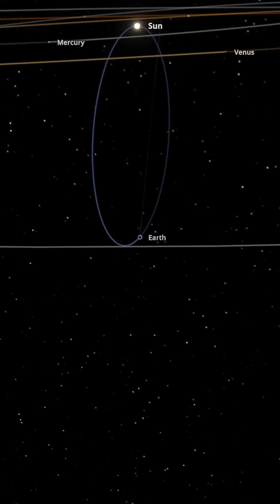What if Earth and Moon Switched Speeds? - Universe Sandbox